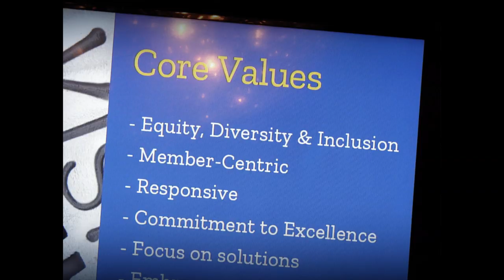IREM Dallas Luncheon January